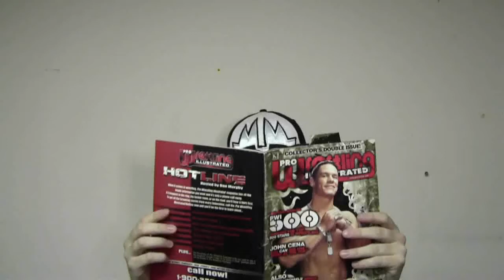ISUXDIX PPV 3/Show 18: "Bash at the Beach", aired 10/6/11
Taped 7/16/11, 7/23/11. First aired 10/6/11.